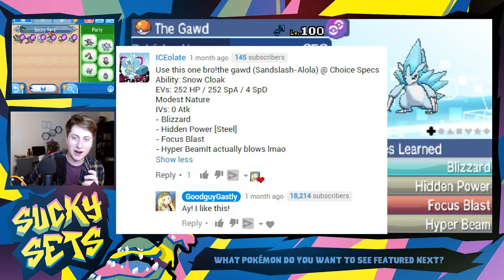THIS IS A DISASTER! | Sucky Sets Pokemon Sun and Moon Ep.1 W/ Goodguygastly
Welcome to the first awful episode of Sucky Sets in Pokemon Sun and Moon. More to come.